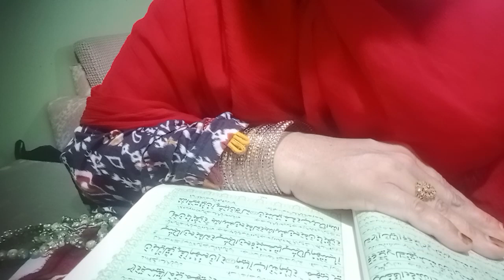Surah Aale amran Urdu tarjuma/Quran pak ka Urdu tarjuma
Dr Barira Khan with Tibenabvi Ramzan special
Imran Khan k lye please ak bar Quran pak ki tilawat Kary Allah bless you Imran Khan PTI